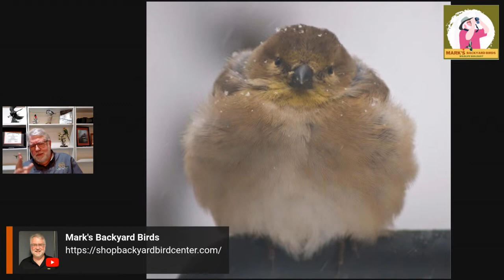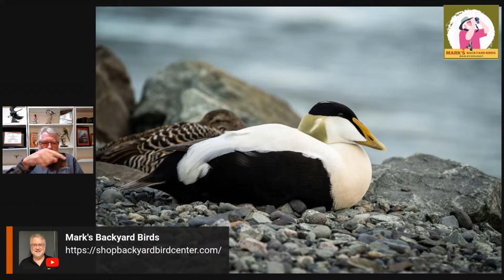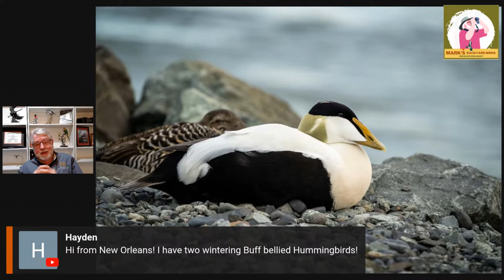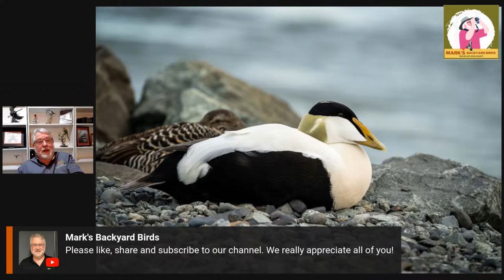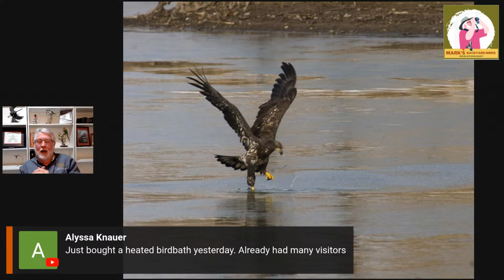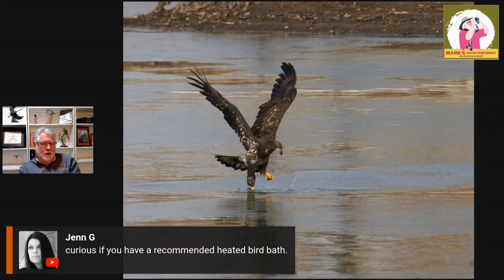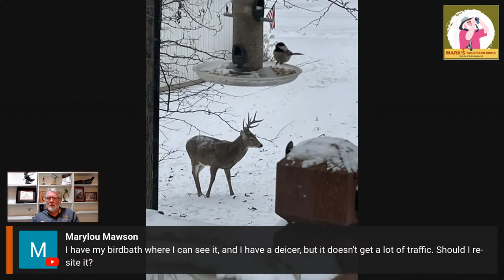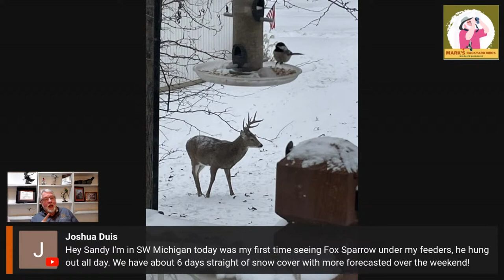Surviving the Worst Parts of Winter with Q&A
Much of the continent has been crippled by the coldest temperatures we have seen in quite some time. How do birds survive these conditions and how can we help them?

Mark McKellar is a wildlife biologist with over 35 years of bird study experience. He has a degree in Fish and Wildlife Sciences from North Carolina State University and has worked for the Department of the Army, the Wildlife Departments of North Carolina and Missouri. He ran nature centers for many years in Missouri and Pennsylvania before buying the Backyard Bird Center in the Northland area of Kansas City. Mark has led hundreds of bird hikes both locally and abroad. He has taught classes about birds and other wildlife to groups of all ages and brings that knowledge to the customers of his retail business every day.

Unlock the secrets of the birding world with my FREE Bird Watching Journal! Whether you're a seasoned bird watcher or a curious beginner, our journal is the perfect tool to help you track your sightings and deepen your knowledge.

and take the first step on your journey to becoming a true birding expert.

Cover photo of Black-capped Chickadee by Mary Nemecek